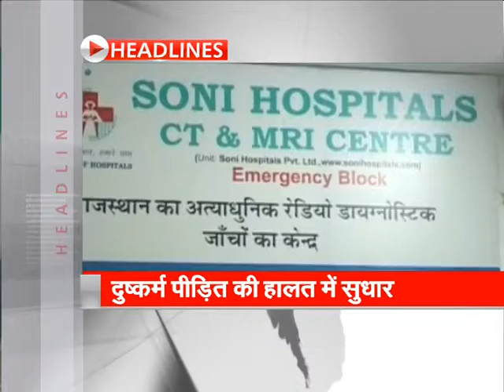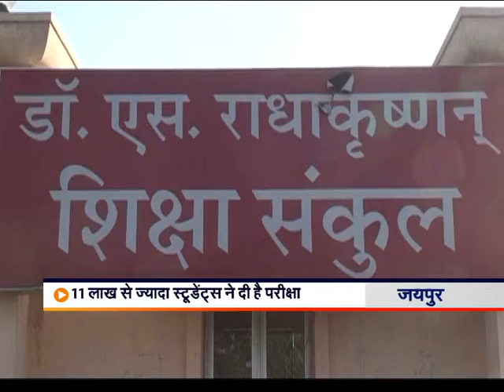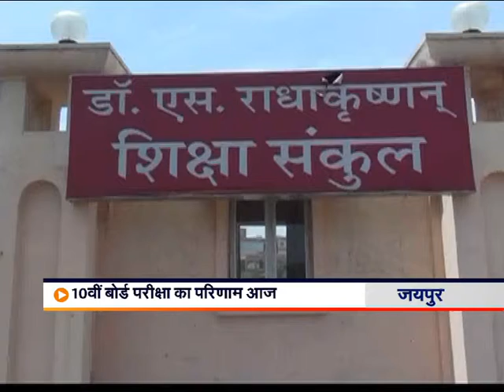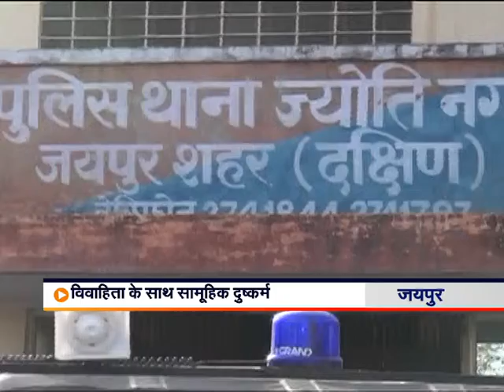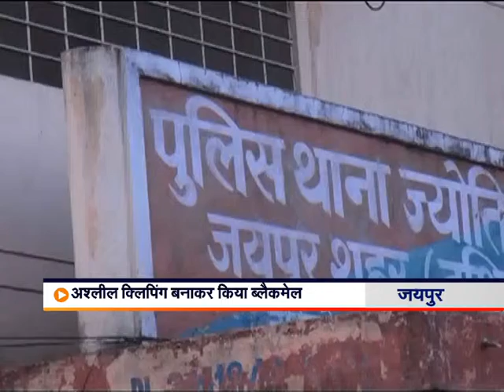7 00 AM NEWS SEG 1